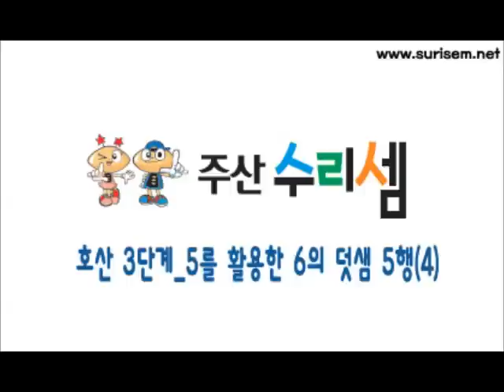주산수리셈 호산 3단계_5를 활용한 6의 덧셈 5행 4회